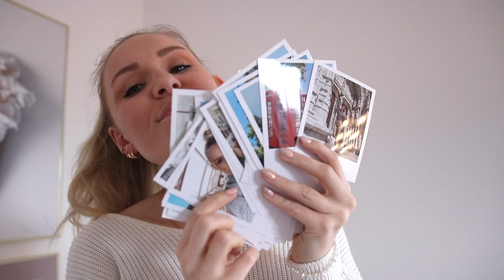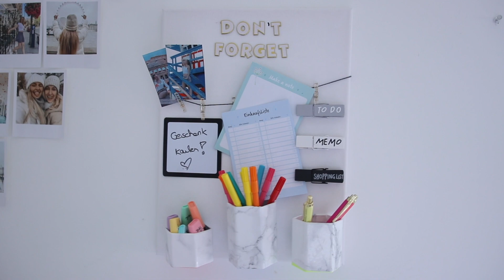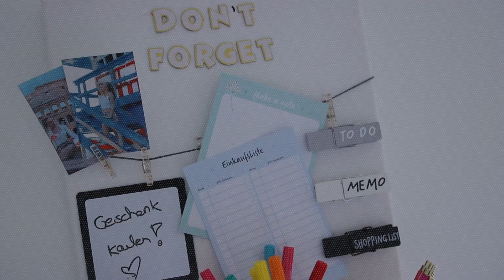CIAO LANGEWEILE! 🎉Mit diesen TIPPS ist dir NIE WIEDER LANGWEILIG! DIY Fotowand 📷, Rezept 👨‍🍳 & Mehr!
Mit dem Code "POWERGIULIA" spart ihr 15% bis zum 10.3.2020 außer auf Sale Artikel.
5% aller Einnahmen werden an die Stiftung "Pink Ribbon"

*Dieses Video ist in Kooperation mit Purelei entstanden!

Giulia